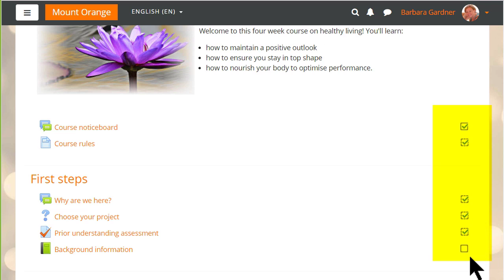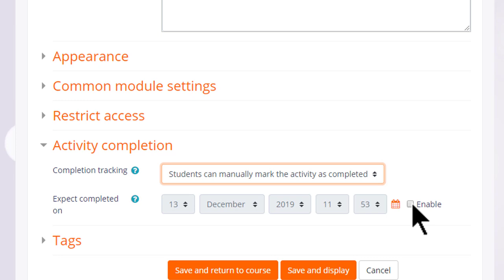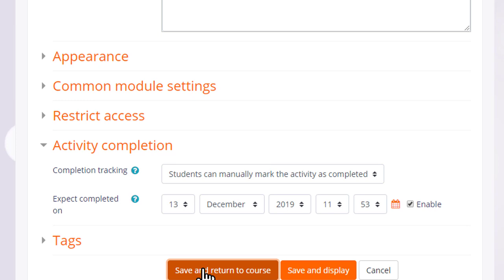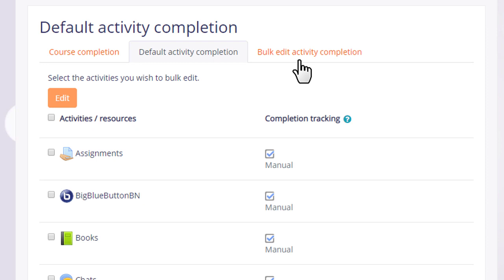Activity completion 38